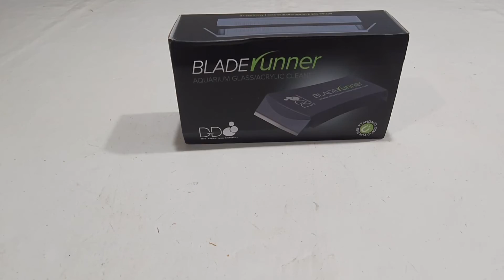Unboxing calamita D-D Bladerunner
Una potente calamita adatta per acquari in vetro e acrilico

Seguici anche su:
Forum